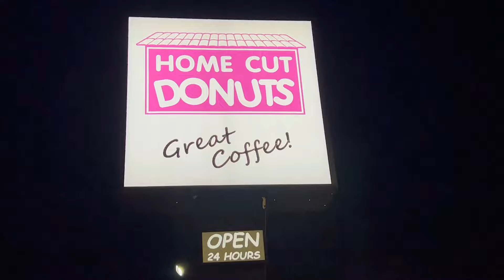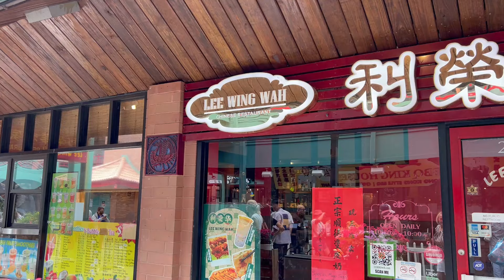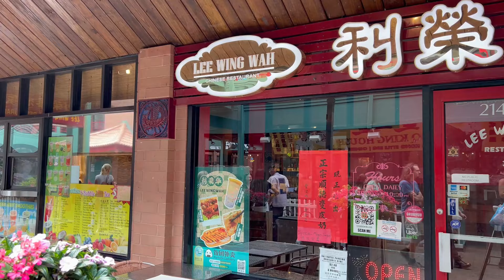YA MERO ME VOY DE REGRESO A JEREZ ZACATECAS